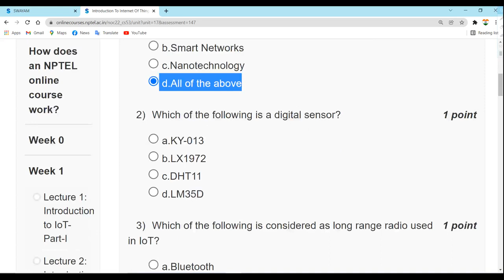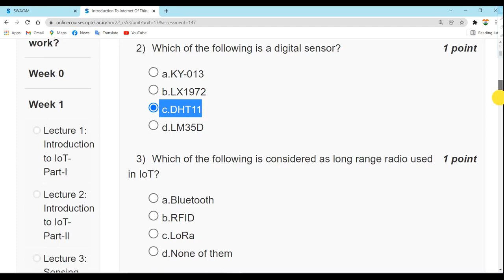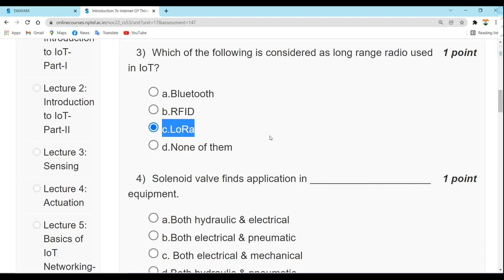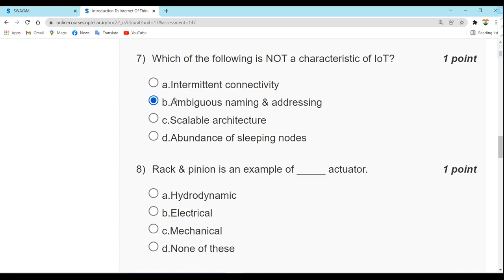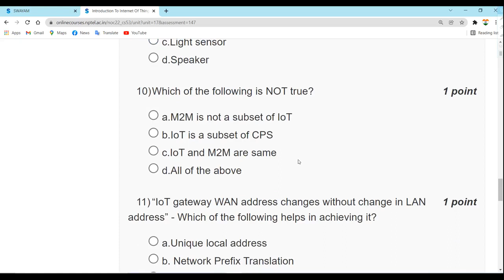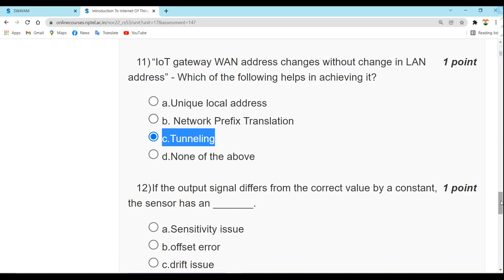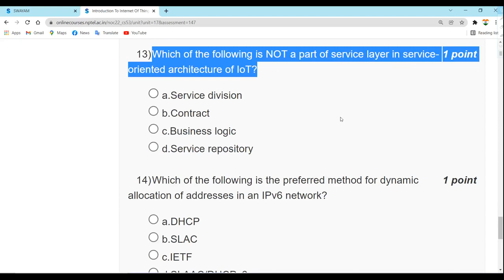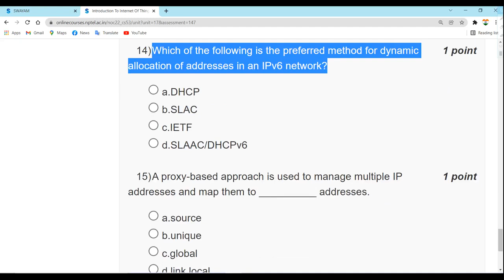Introduction to Internet of Things - PART 7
Nptel IoT Week 1 Quiz Answers 2021 | Introduction to Internet of Things Week 1 Solutions

Introduction to Internet of Things NPTEL Week 1 || IOT assignment 1 nptel
Introduction to Internet of Things NPTEL Week 11 || IOT assignment 1 nptel
Introduction to Internet of Things NPTEL Week 10 || IOT assignment 1 nptel ||

introduction to internet of things nptel,
introduction to internet of things nptel assignment,
introduction to internet of things and embedded systems quiz answers,
introduction to the internet of things and embedded systems,
introduction to internet of things and embedded systems peer graded assignment,
introduction to internet of things mcq,
introduction to internet of things nptel assignment week 6,
introduction to internet of things nptel assignment week 7,
introduction to internet of things ppt,
introduction to internet of things prof. sudip misra,

Thanks for being with us, Share your more valuable opinion and feedback in the comment section down below. 😜